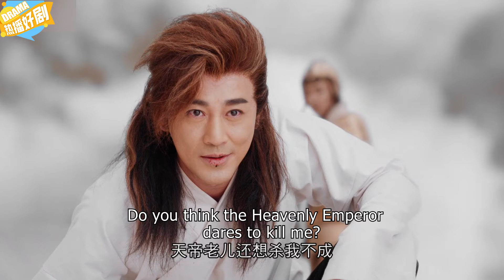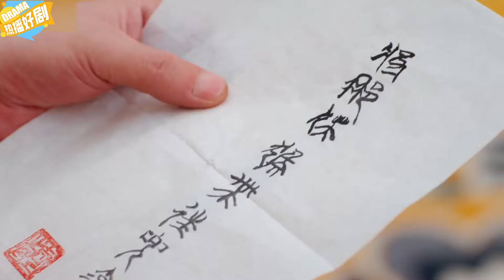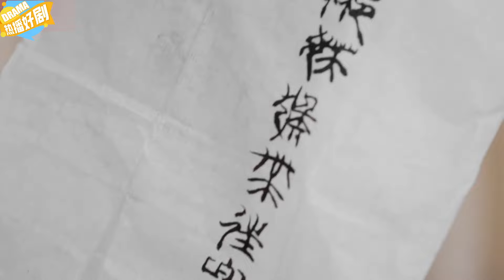《暮雨云间》|《The Legends of Monkey King》EP35💞神魔大戰浩劫降臨，心愛之人遭殺害，少年散盡修為復活心愛之人，不料女子卻失去記憶，重新歸來只為報仇#蒋依依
Drama title：《暮雨云间》|《The Legends of Monkey King》
 Starring：林峯 / 蒋梦婕 / 吴克群 / 赤西仁 / 程砚秋 / 王姿允 / 岳跃利 / 蒋依依 / 迟帅 / 杨谨华
 Synopsis：天道裂变，磐石（林峯 饰）在机缘巧合下幻化成妖，与金丝雀（蒋依依 饰）成为挚友，妖怪身份使他们自成形起就遭遇诸多冷眼和偏见。他怀有英雄梦却一无所长，历经千辛万苦终于拜瑶光洞解空祖师为师，更幸得天真烂漫的同门弟子风铃（程砚秋 饰）照顾。 磐石日夜刻苦练功，期间和孤傲高冷的杨岚（蒋梦婕 饰）引为知己，共同建设祁来山。天界以北宸元帅（吴克群 饰）为首的天兵对万妖赶尽杀绝，妖界奋起反抗，而这一切其实是由鸿蒙心魔入侵后的无极圣尊（岳跃利 饰）暗中操纵。 磐石率妖界与天界浴血奋战，成为保护弱小妖怪的英雄。此时无极圣尊祸乱三界目的即将达成，危难之际，磐石为了重振天道保护苍生，义无反顾地冲向天道石，试图粉碎无极圣尊的阴谋……